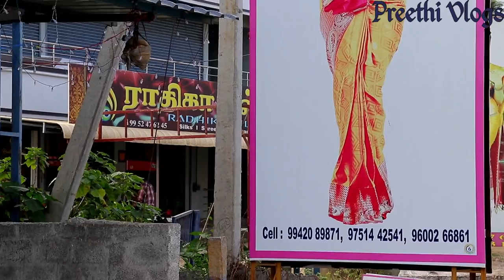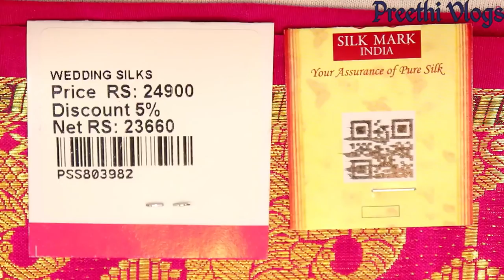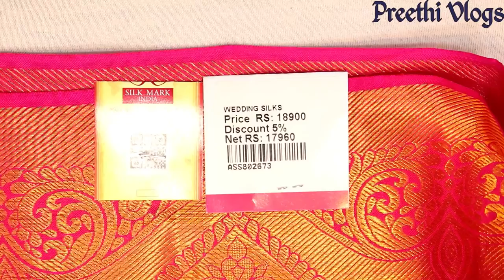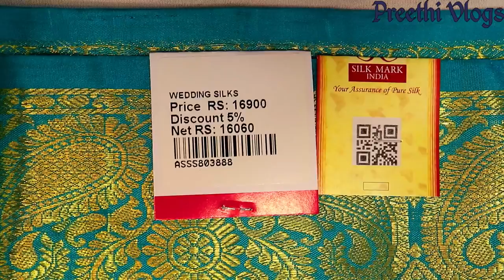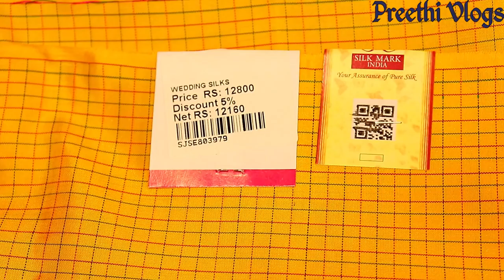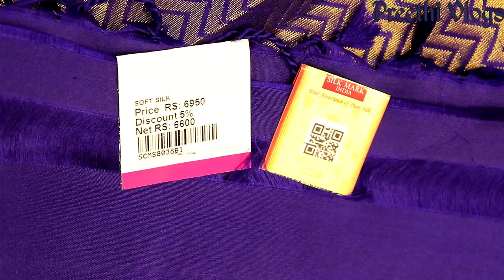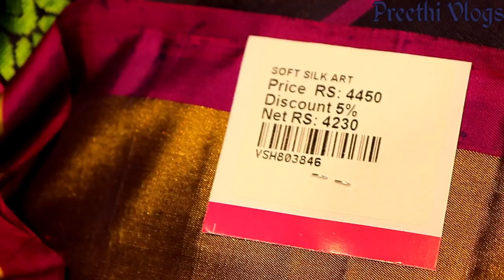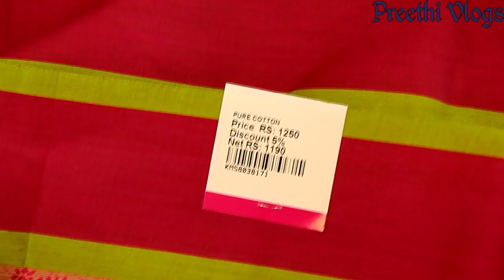Aaradhana Silk Sarees Sirumugai || Latest 2019 Wholesale and Retail Silk/Handloom Sarees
VIP nagar. Nall Road
Sirumugai, Coimbatore, Tamil Nadu 641302
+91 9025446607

Handloom Sarees in Coimbatore
Wholesale Sarees in Coimbatore
Wedding Silk Sarees
Handloom Sarees
Soft Cotton Sarees Coimbatore
Silk Bazaar Coimbatore
Sirumugai Silk bazar sarees
Kanchipuram Sarees
Aaradhana Silks
Latest Silk Sarees 2019 in Coimbatore
Sirumugai Latest Silk Sarees
Return Gift Sarees
Gift Sarees
Bridal Silk Sarees Coimbatore
Wholesale Bridal Sarees in Coimbatore